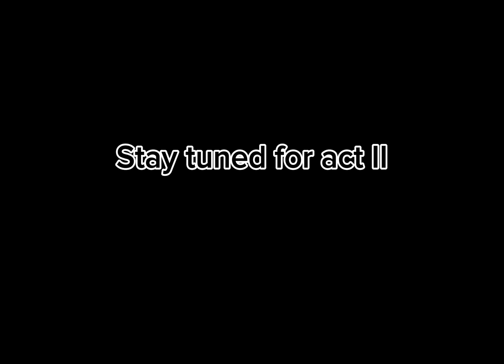tdiasdf (part 1)